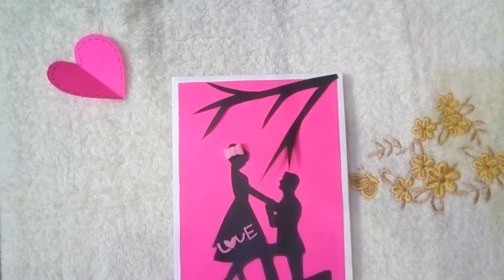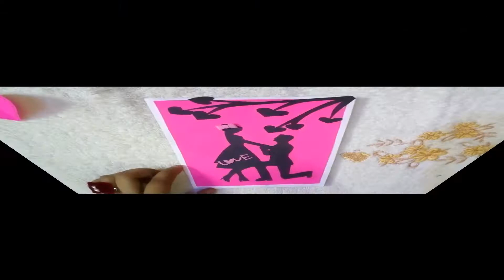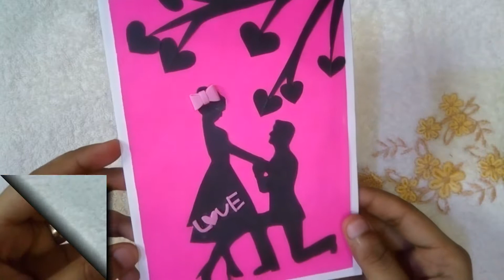DIY Valentine's day card|Heart Pop Up Card|Making Greeting Card for Anniversary/Valentines|Hearts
DIY Valentine's day card|Heart Pop Up Card|Making Greeting Card for Anniversary/Valentines|HeartsPop Up Card: Heart ❤ Easy Pop Up Card Tutorial ❤ Valentine's Day Heart Pop-up Card